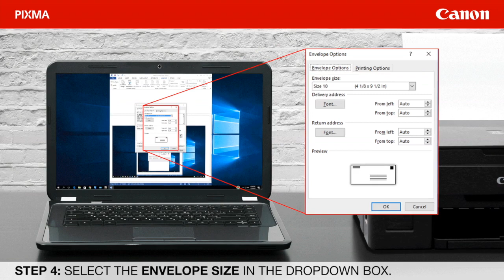How to print on envelope using PIXMA G3000 printer